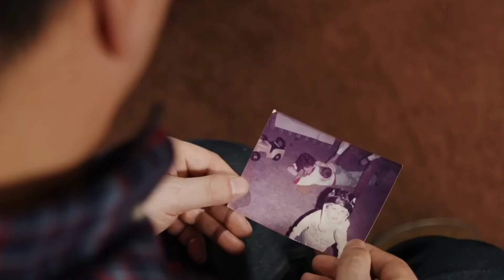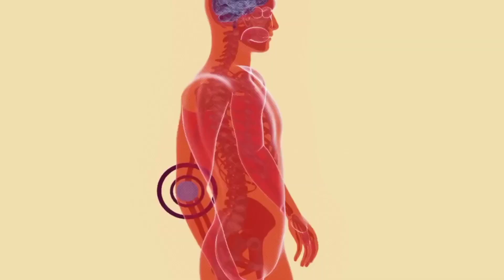The man who can't feel pain | Steven pete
In this video i have explained about the guy who cannot feel pain. He has  broken his bones over 80 times till now but didn't feel pain.